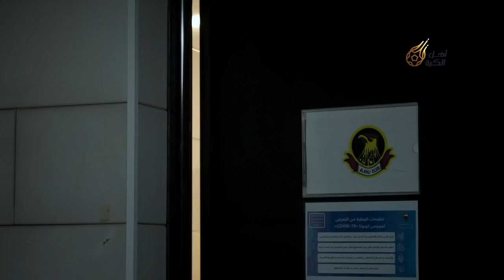أهل الكُرة | الموسم الثاني الحلقة ٣| Ahl Alkoora | Season 2 Episode 3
Presented By
Adel Hassan
Abdullah Abdulkader

Content Producers
Adel Hassan
Abdullah  Abdulkader
Sara Baqer
Sayed Hadi Habib
Sound engineer
Mohamed Alshaikh

Camera Operators
Ahmed Saad
muntaser
Atef Alzawadi
Tareq
Austin Bahatti
Ahmed Saad
Eslam Ali

Camera Assistants
Shameer Meeran
Abdulkalam Babu

Graphic designer
Mohamed Saqir
Mohamed Isa

Production Assistant
Yaser Bin Ramadhan
Omar Arafat
Abdulrahman Helal

Stills Photography
Ali Alawadhi

Ali Althahaba

Director
 Taieb Qasim

 Producers
Saleh Nass

دوري_ناصر_بن_حمد #
الدوري_البحريني #
أهل_الكرة #
القدم #
البحرين#